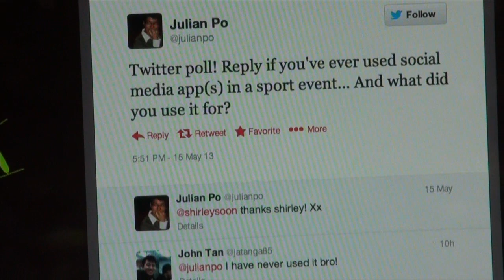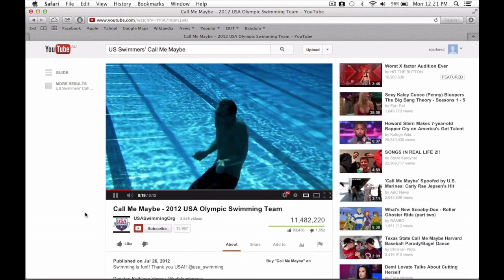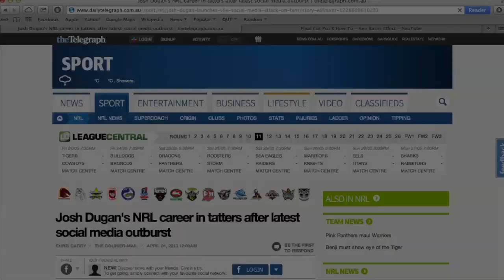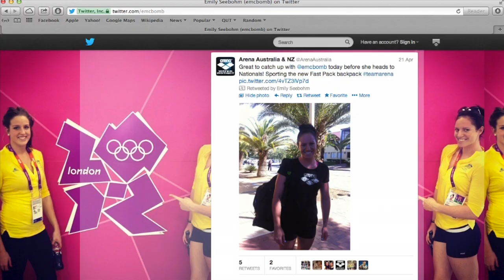Social Sports (KPB101 Assessment 3)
Social Sports
A 5 minute documentary piece for KPB101 Assessment 3.
Our team investigates the positive and negative implications of social media on the sporting world and on athletes.

Directed & Produced by Jackson Seebohm (@theBOHM) and Julian Po (@julianpo)
Co-produced by Liam Sullivan
Filmed by Roarke van Deventer and Thomas Simpson
Edited by Roarke van Deventer and Jackson Seebohm
Written and Hosted by Julian Po

Special thanks to dual Olympic athlete Emily Seebohm (@emcbomb), and lovely Mother Karen.